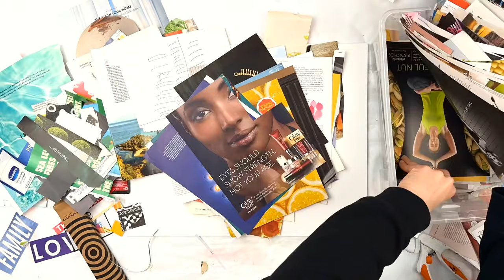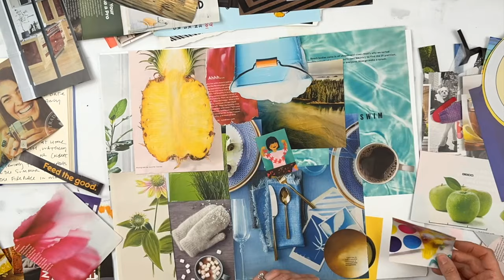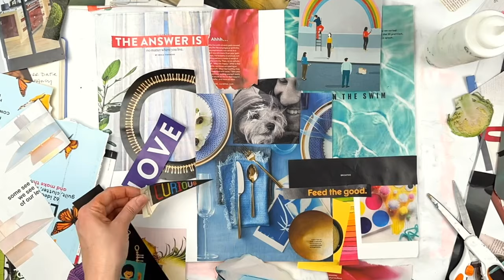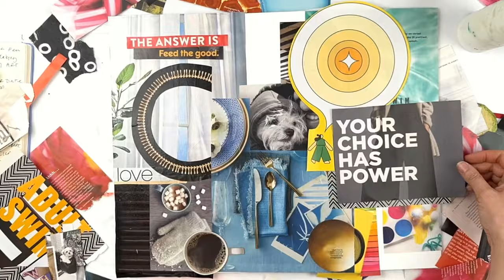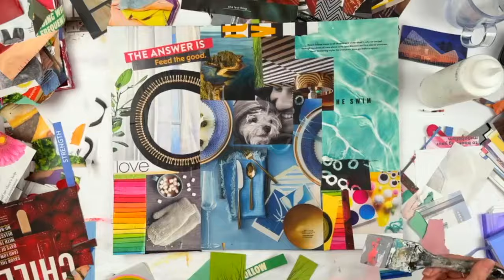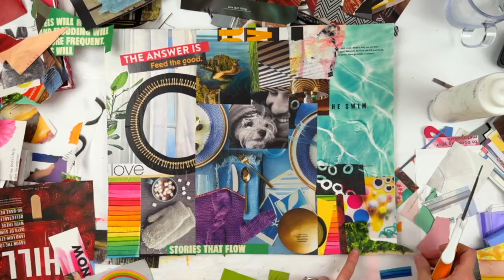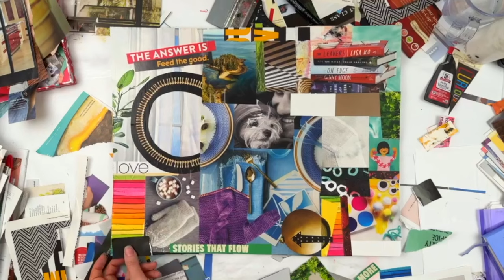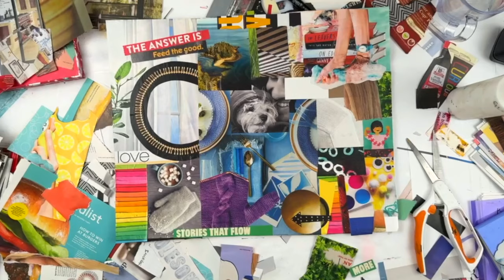Vision Board Collage Based on My "Perfect Day" of Connection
Have you ever made a vision board before? I made my first one today and it's easy to see that I am NOT a minimalist, despite what my Pinterest goals might lead you to believe - haha!

I followed a prompt from Nicholas Wilton ( @Art2Life ) and I wrote down what would make up my perfect day. After seeing my agenda for that day, I realized what I was craving was CONNECTION. So I used the agenda and the word "connection" to fuel my vision board as I pulled images from magazines and (eventually) glued them down. I don't know if I can articulate each image to a specific thing, but the items are all pleasing to me in one way or another. For example, the blue table setting is reminiscent of my love of blue & white dishes and peaceful home decor and the puppy reminds me of my mom's dog and the dogs I had growing up - and what's more pure than the love of a dog? Comfortable sweaters + cozy mittens & hot cocoa + time spent on the lake + kid-like process art googley-eyes + raspberries + rainbows + circles -- what's not to like?

Have you ever made a vision board? If so, what was the occasion (New year's? Project? Something else)? I'd love to hear about it.

Follow me for more tutorials, paintings, and behind-the-scenes footage from inside my studio: